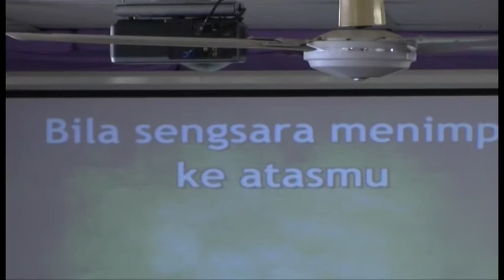Dia hanya sejauh doa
Ibu Erna leads her singers & congregation singing "Dia hanya sejauh doa " at the Philadelphia Indonesian Uniting Church, Darwin, NT, Australia